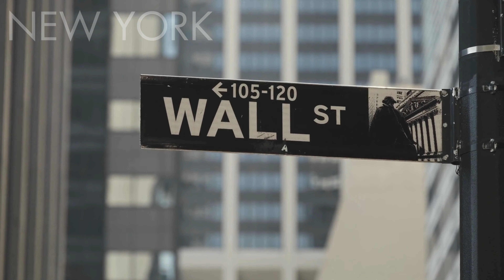24/7 Relaxing Smooth Music for Stress Relief, Sleep, Meditation, Study, and Calm Vibes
Welcome to New York Serenity, your ultimate destination for round-the-clock relaxation and tranquility. Immerse yourself in our soothing and smooth music designed to melt away stress, promote restful sleep, enhance meditation sessions, aid in focused study, and evoke a sense of calmness in your daily life. Whether you're seeking relief from a hectic day, preparing for a peaceful night's rest, deepening your meditation practice, focusing on your studies, or simply craving a moment of serenity, our continuous stream of calming melodies is here to accompany you. Tune in anytime for a rejuvenating experience and let the rhythm of New York's serene vibes wash over you, guiding you towards inner peace and harmony.